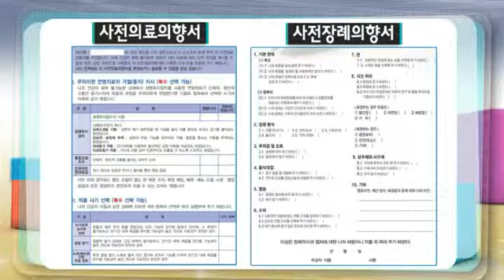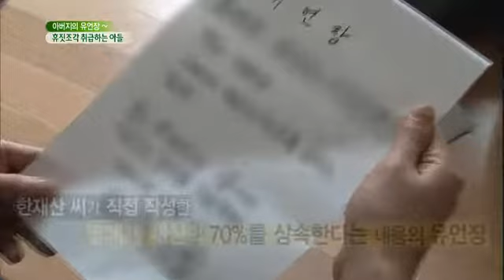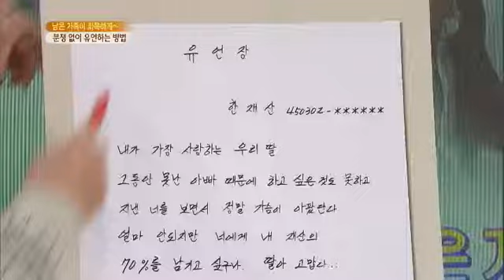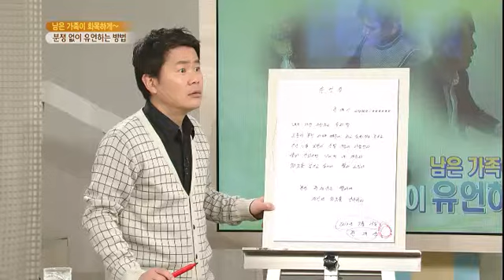무엇이든 물어보세요 - Ask Anything 20131211 # 004